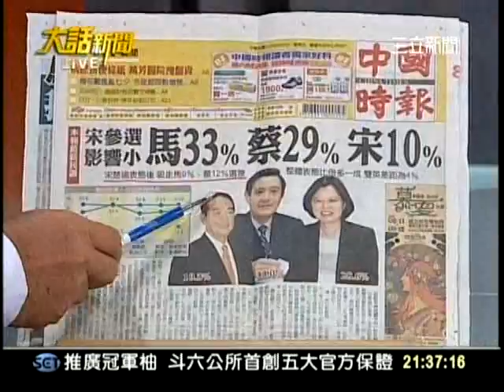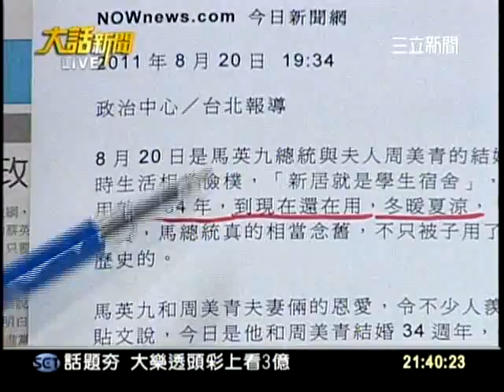20110822大話新聞part5(馬總統一條棉被蓋34年之討論)XD